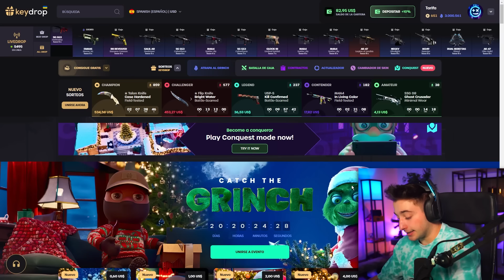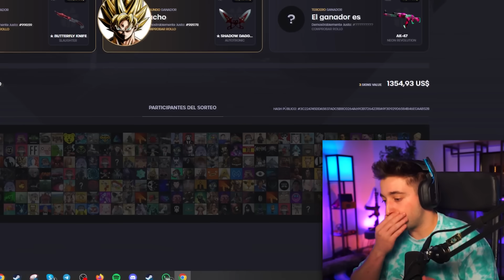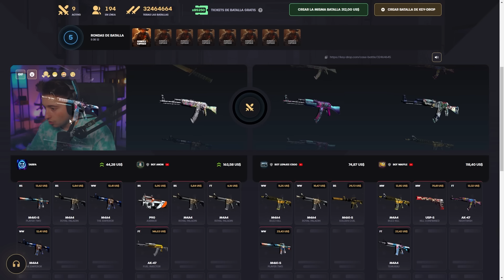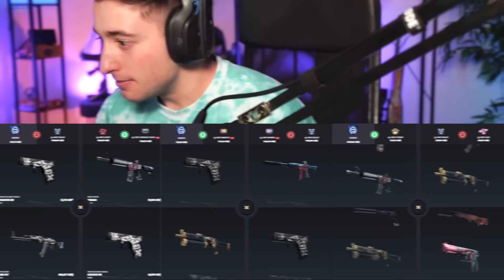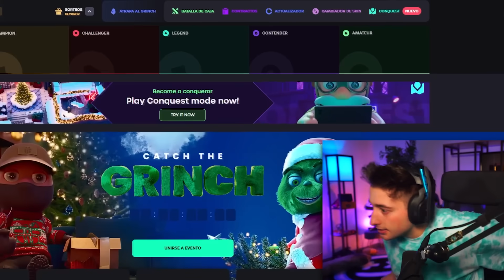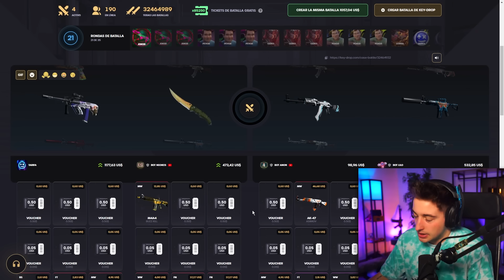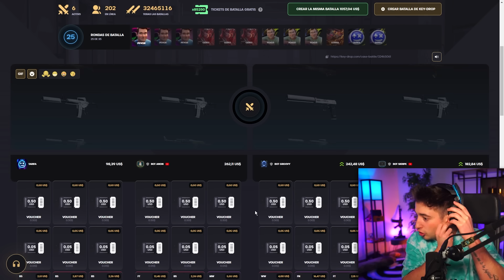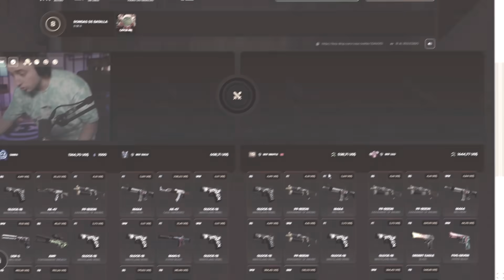VOLVIÓ MI SUERTE A KEYDROP DE UNA FORMA INCREIBLE!!!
NOS VEMOS :)